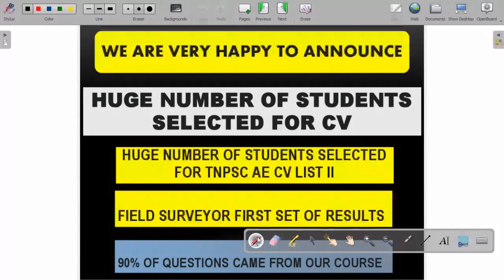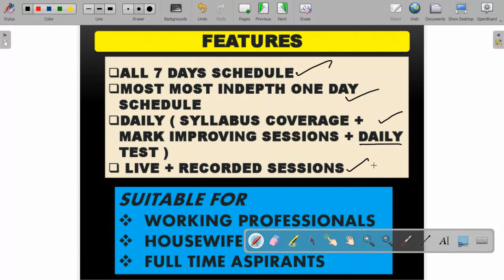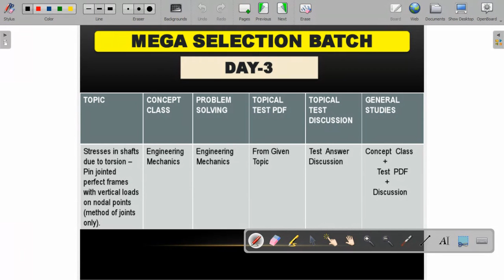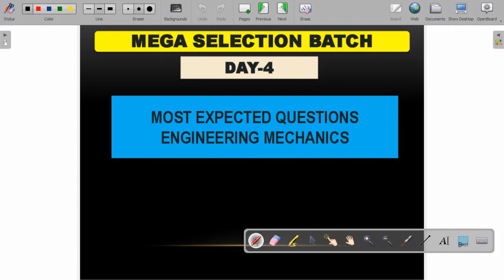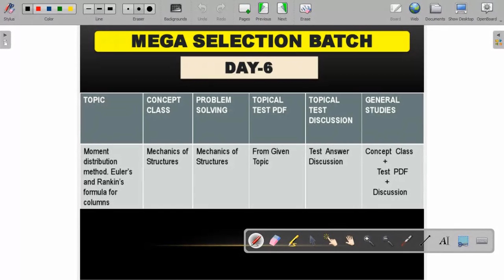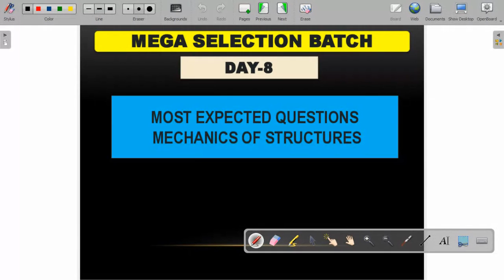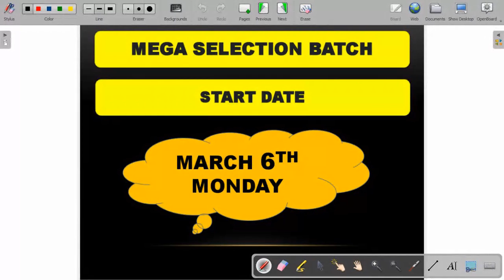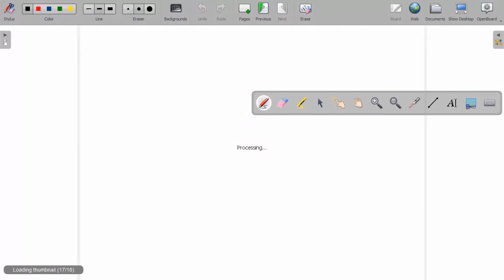TNPSC JDO / OVERSEER ONLINE COACHING CLASSES | TEST SERIES BATCH | JDO EXAM PREPARATION & SYLLABUS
TNPSC JDO / OVERSEER ONLINE COACHING CLASSES | TEST SERIES BATCH | JDO EXAM PREPARATION & STUDY PLAN

INDEPTH LIVE ONLINE COURSE GOING TO START

TNPSC OVERSEER NOTIFICATION
TNPSC FIELD SURVEYOR
TNPSC DRAUGHTSMAN
TNPSC AE CIVIL PREPARATION IN TAMIL
TNPSC AE RESULT DATE 2022
TNPSC JUNIOR DRAFTING OFFICER NOTIFICATION
TNPSC JUNIOR ENGINEER
TNPSC JDO
OVERSEER TNPSC
tnpsc ae tamilanguide
tnpsc ae qualification tamil
tnpsc ae exam tamil
tnpsc ae syllabus in tamil
tnpsc ae jobs in tamilnadu 2022
tnpsc ae questions and answers tamil
tnpsc ae question paper with answers
tnpsc ae questions
tnpsc ae question paper
tnpsc ae solved question paper
tnpsc ae exam model question paper in tamil
TNPSC OVERSEER
tnpsc overseer
overseer notification
overseer tnpsc
overseer electrical psc
overseer electrical
overseer syllabus tnpsc
tnpsc overseer notification
tnpsc overseer syllabus
TNPSC JUNIOR DRAFTING OFFICER
tnpsc junior drafting officer exam syllabus
junior draughting officer qualification
junior draughting officer tnpsc
junior draughting officer in tamil
junior draughting officer
junior draughting officer promotion
junior draughting officer in highways department
junior draughting officer in pwd
junior draughting officer work
junior drafting officer work
junior draughting officer in public works department
junior drafting officer roles and responsibilities
tnpsc ae civil engineering classes